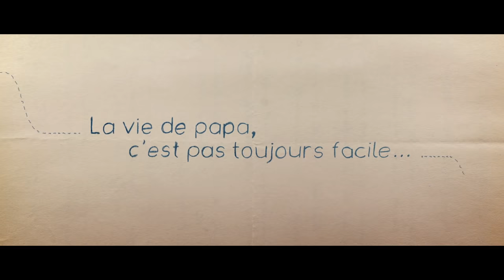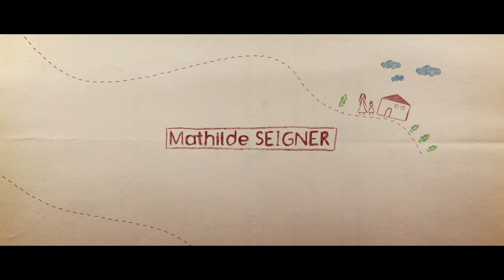MAX - Bande Annonce Officielle - JoeyStarr / Mathilde Seigner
"MAX" - Bande Annonce Officielle. Un Film réalisé par Stéphanie Murat et avec Mathilde Seigner, JoeyStarr et Shana Castera. Max a 6 ans. Elle vit avec son père Toni, un petit voyou au grand cœur. Pour Noël, Max décide de lui offrir Rose, une fille de joie rencontrée dans la rue et qu’elle a prise en affection. Malgré la situation compliquée, Toni va avoir du mal à refuser le « cadeau » de sa fille et devoir cohabiter avec Rose.

Un Film de : Stéphanie Murat
Avec : Mathilde Seigner, JoeyStarr, Shana Castera, Jean-Pierre Marielle, Sylvie Testud, François Berléand, Zinedine Soualem, Dominique Besnehard